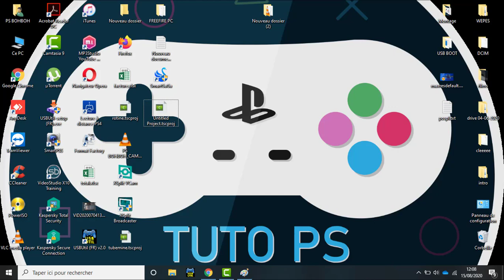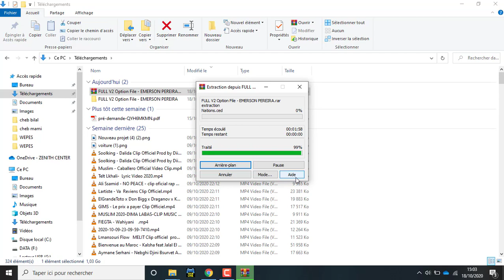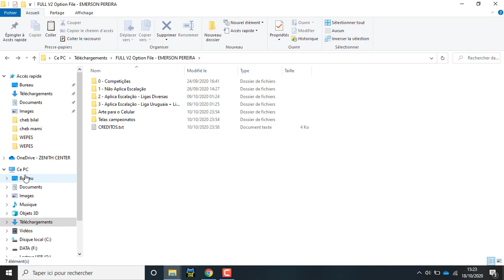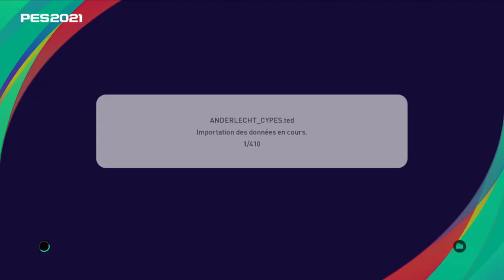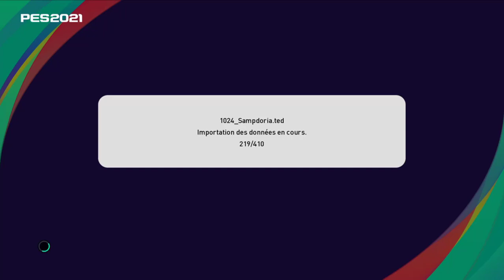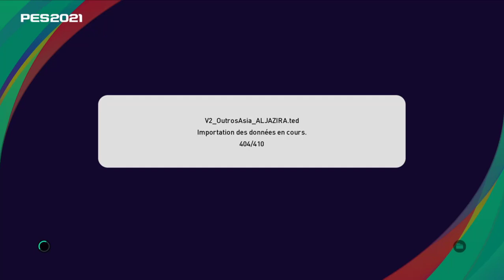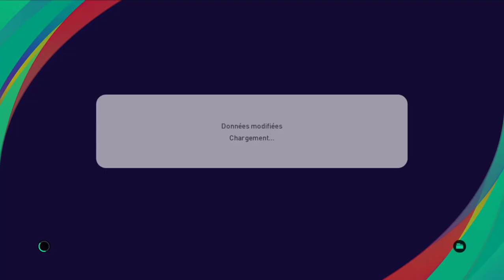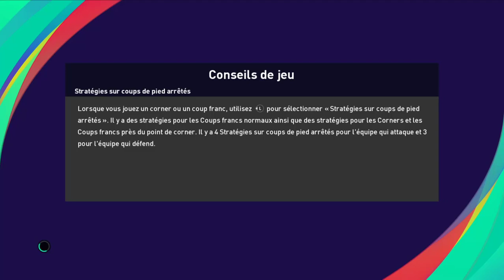PES 2021 ► INSTALLATION PATCH LICENCES | تتبيت أوبشن فايل شعار الأندية + أقمصة لجميع الفرق PS4/PC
شكرا لك على المشاهده 😃 , نتمنى دعمكم خلال الفترة القادمة وإشتراك 💛
و فعّل زر التنبيهات (🔔) عشان توصلك الفيديوهات الجديده اول واحد 😉•▬•▬•▬•▬•▬•▬•▬•▬•▬•▬•▬•▬•▬•▬•▬•▬•▬•▬
📂 تحميل الأوبشن فايل ¦

لا تنسى مشاركتنا برأيك في الباتش على جروبنا على فيسبوك لان ده هيفرق معانا جدا 😉